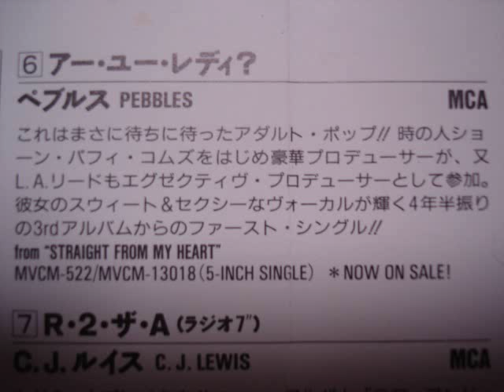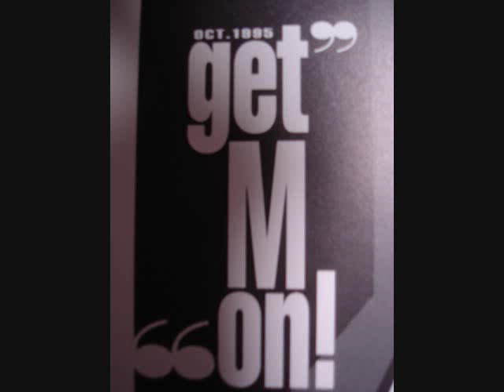ARE YOU READY ‐ PEBBLES